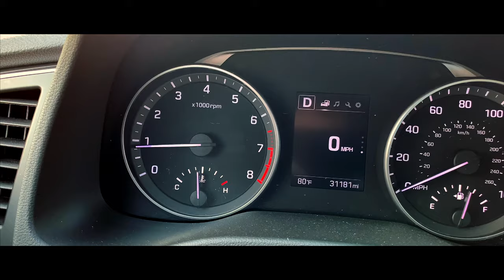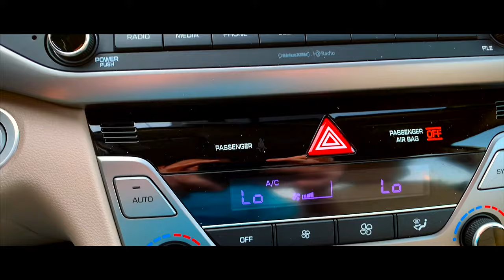2017 Hyundai Elantra SE (P7648)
Come on down to Bleecker Chrysler Dodge Jeep Ram in Dunn NC to see this beauty! We can not wait to show you the small town difference here in Dunn, NC!

Here is today featured vehicle!

We have a 2017 Hyundai Elantra SE!

Come on by and check her out!